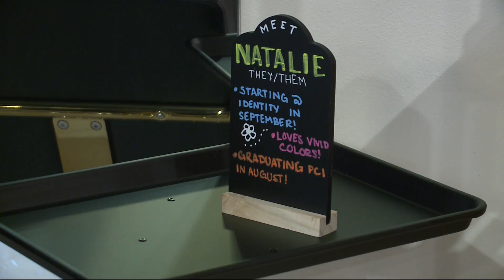Ames gender-affirming salon allows clients to 'just truly be themselves'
Gender diversity is the focus at a new Ames salon, where letting the customer be themselves is an important part of the experience.